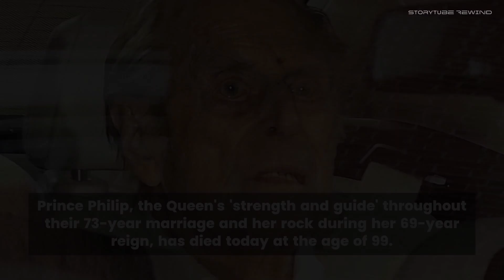Prince Philip dies aged 99